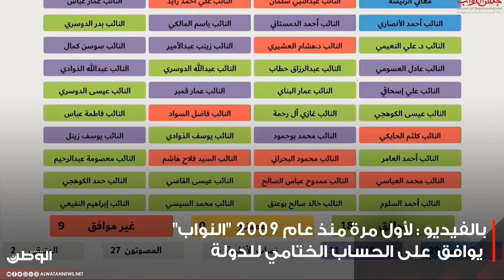لأول مرة منذ 2009.. "النواب" يوافق على الحساب الختامي للدولة